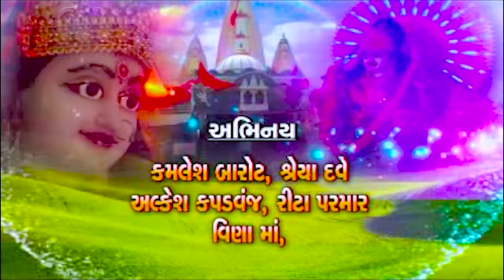Je Puje Dasha Ma Tene Khot Na Pade Kasha Ma I Kamlesh Barot, Alkesh Kapadvanj I HD Video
Kum Kum Films Presents...

Movie : Je Puje Dasha Ma Tene Khot Na Pade Kasha Ma
Singer : Kamlesh Barot, Alkesh Kapadvanj
Artist : Kamlesh Barot, Shreya Dave, Alkesh Kapadvanj, Rita Parmar, Vina Ma, Mahendrabhai Panchal, Jigneshbhai Prajapati, Ashwinbhai, Madhusudan Barot, Hitesh Vasava, Sarla, Jagdish Anand, Kesar Parmar
Director : Nitin Patel-Vastral
Story : Madhusudan Barot
Lyrics : Baldevsinh Chauhan
Camera Man : Nayan Patel
Editing : Amit Patel,
Makeup - Hair Dresser : Hetal Darbar Hema
Producer : Vipul Joshi & Pindabhai (Rajesh)
Producer : Vina Ma, Nilesh Kubadthal
Design : Nikunj Modi (Vaishnavi Graphics)
Label : KumKum Films